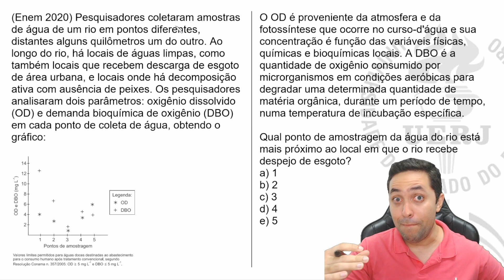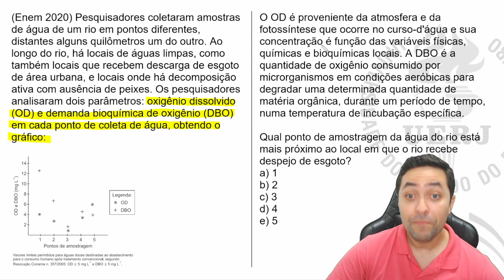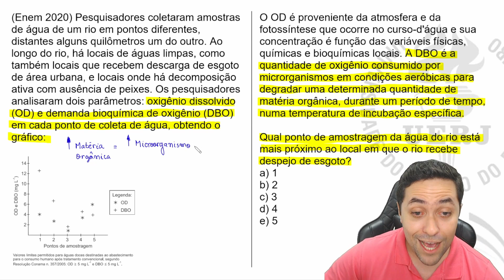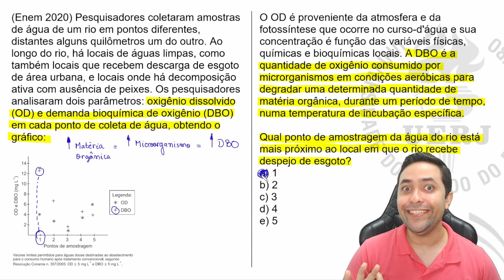🔥 Pesquisadores coletaram amostras de água de um rio em pontos diferentes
No vídeo de hj, iremos jogar na DBO. Sério. Essa eh uma habilidade muito importante que precisamos ter.

Eh Nox! ✌